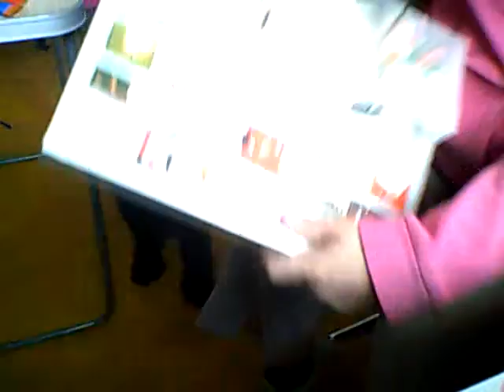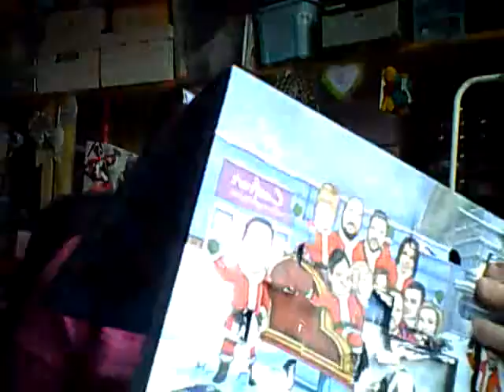calendriers de l'avent ( partie 2 )